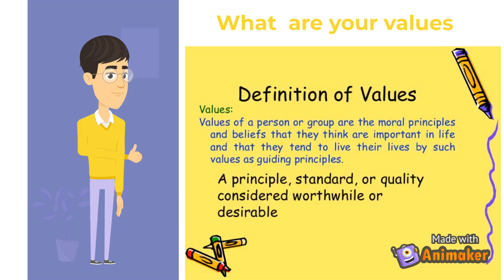What are our Values? Find it...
our values are the things that you believe are important in the way you live and work.